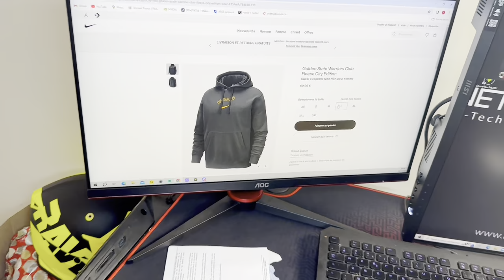ACTION OU VÉRITÉ EXTREME 🔥 (c'est très chaud)